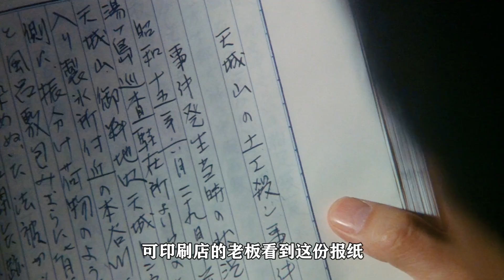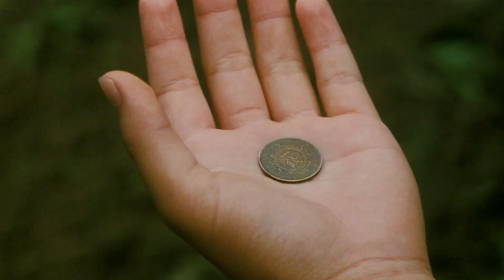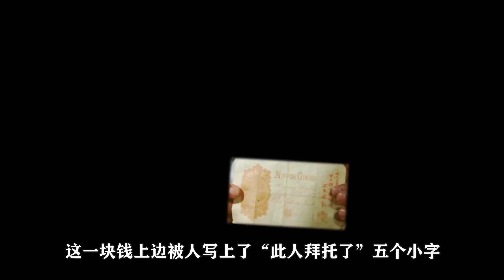一口气看完《天城峡疑案》跨越40年的离奇悬念，绝世艺伎竟然沦为杀人凶手，田中裕子纯欲出演